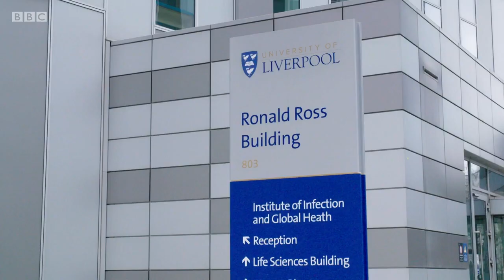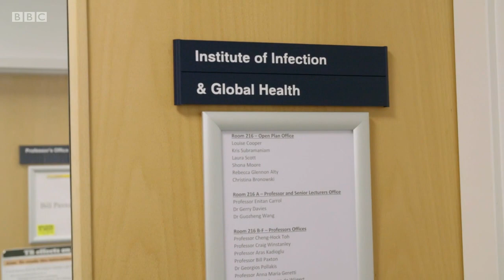The One Show: Tom Solomon & Emily Adams - Developing Diagnostics in Liverpool to Tackle Coronavirus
A feature on the One Show looking into what we are doing to tackle the coronavirus outbreak, including our work at the University of Liverpool and the Liverpool School of Tropical Medicine.